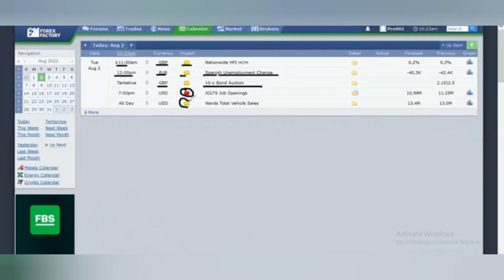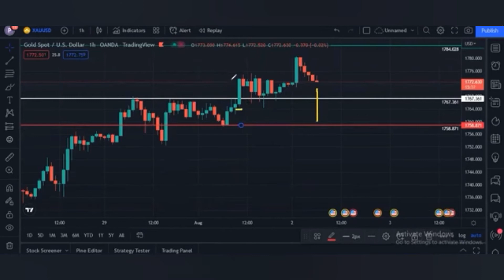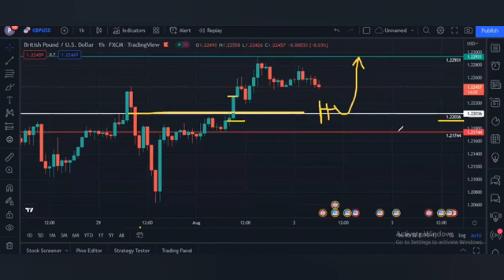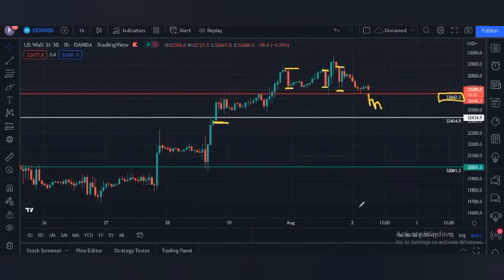Forex market Analysis, agree with these entries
in this video u can see Forex market Analysis and learn how to get profit to see this video Forex market Analysis..

** PREMIUM TRAINING *

** PREMIUM TRAINING **